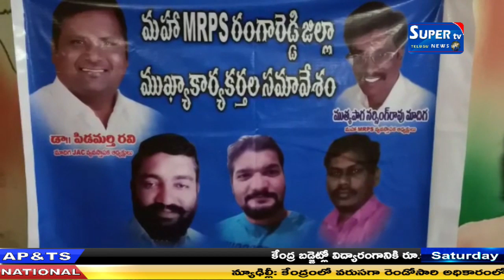మేడ్చల్ జిల్లా కమ్యూనిటీ హాల్లో మహా ఎమ్మార్పీఎస్ ముఖ్య సభ్యులతో సమావేశం